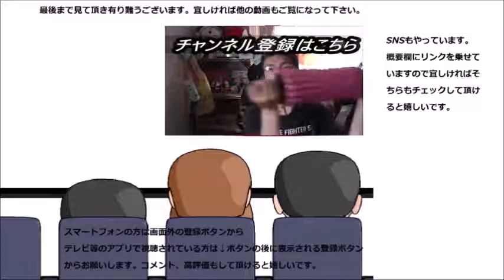ポッカサッポロ トリュフ香る贅沢きのこポタージュを飲んでみましたが、トリュフの味が分からない……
ポッカサッポロ　トリュフ香る贅沢きのこポタージュを飲んでみました。世界三大珍味がこうも簡単に飲めるの？